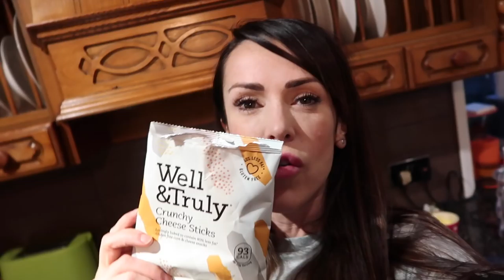I Got A Washing Machine For Valentine's Day | High Carb FDOE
- Workouts
- Training
- Diet
- Nutrition
- Gaining Muscle
- Shredding

BOOMBabY!!